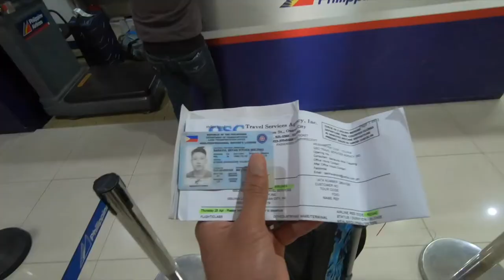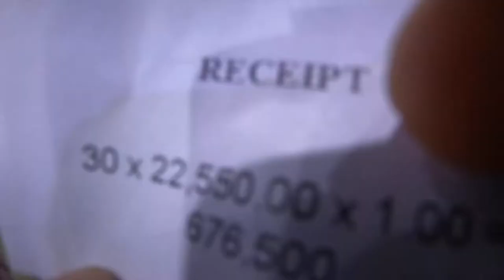My Year 2019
Retrospection of MY 2019 and welcoming the year 2020